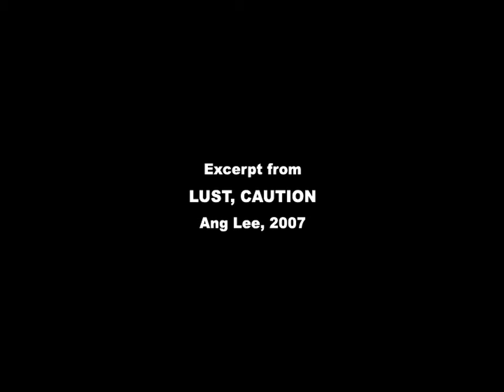Alexandre Desplat - Sublime Sounds,Haunting Scores